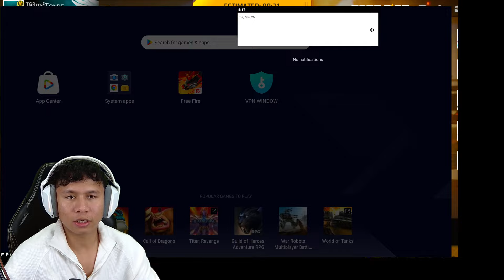58000+ Grandmaster Rank Score Live Push with V Badge Youtubers ✌